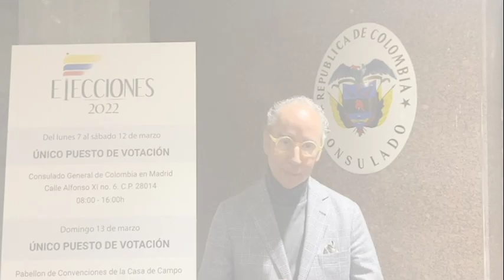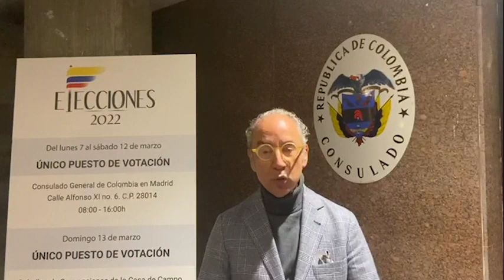Balance de la jornada electoral en Madrid, por parte del Cónsul General de Colombia, Rodrigo Pinzón